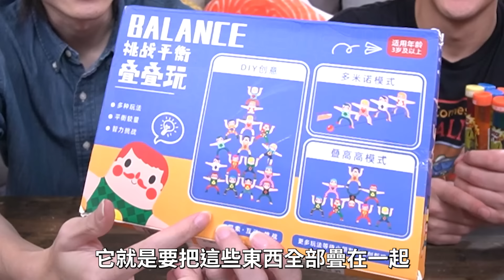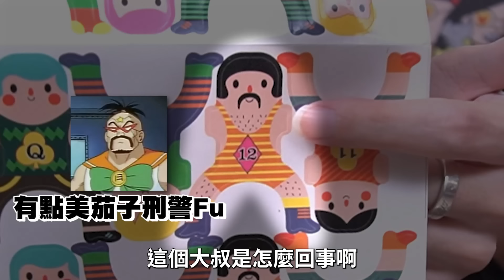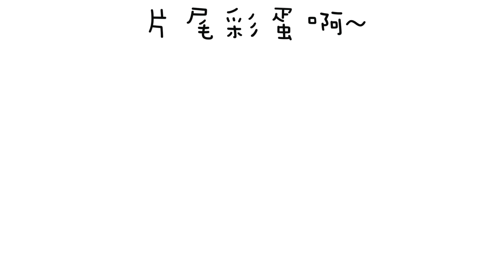【化學口味】來自美國的奇怪試管🧪人疊人的暗黑遊戲開始